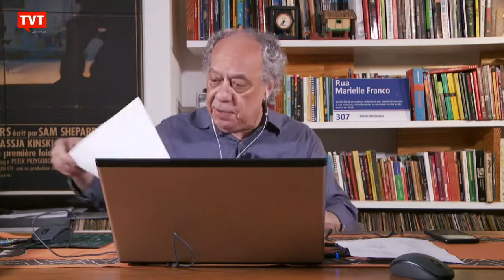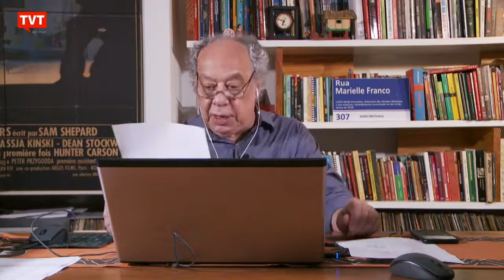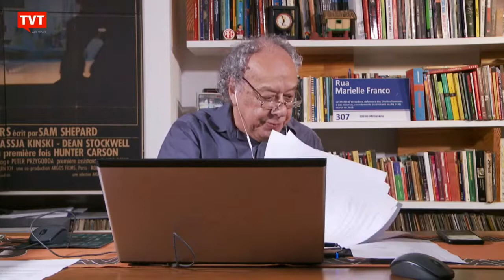Programa Mundial de Alimentação da ONU irá receber Nobel da paz